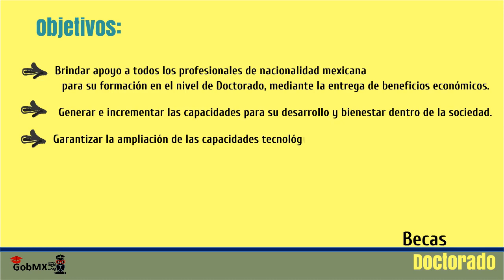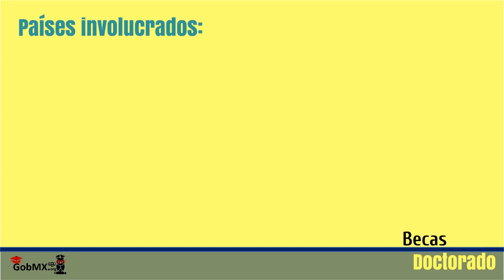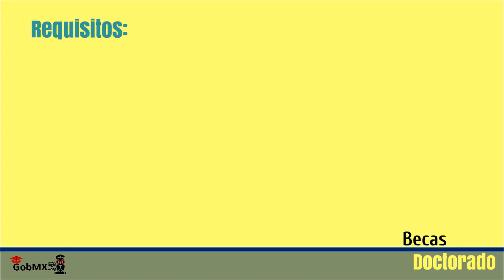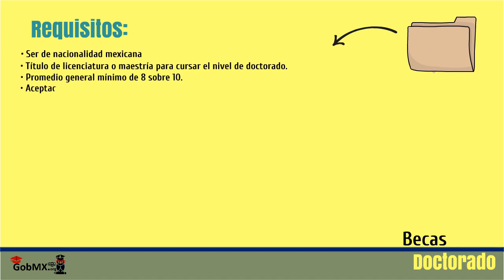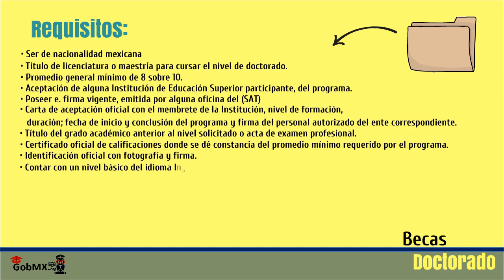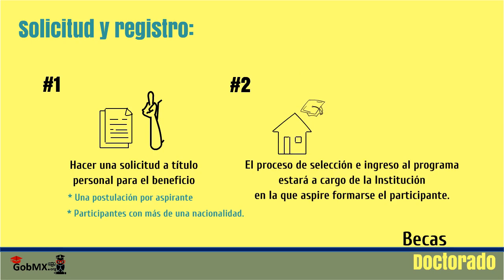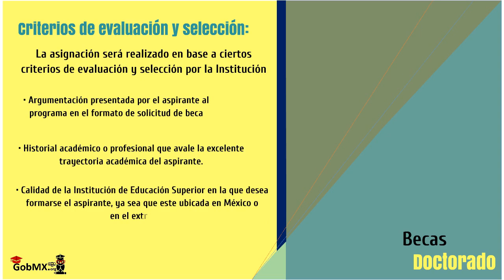Becas Conacyt Doctorado 2022-2023 - Becas Conacyt para estudios de Doctorado en el Extranjero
Becas Conacyt Doctorado

1 Monto de las Becas Conacyt Doctorado
1.1 Requisitos para optar a una Becas Conacyt Doctorado
1.2 Duración de las Becas Conacyt Doctorado
1.3 Beneficiarios de las Becas Conacyt para Doctorado
1.4 Objetivos de las Becas Conacyt Doctorado
1.5 Países participantes de las Becas Doctorado para Movilidad Internacional
1.6 Criterios de Evaluación y Selección a las Becas Conacyt Doctorado
¡Dale a Compartir¡
Las Becas Conacyt Doctorado consisten en apoyos económicos dirigidos a profesionales de nacionalidad mexicana con la finalidad de formarlos a nivel de Doctorado, en la modalidad presencial de tiempo completo, dentro o fuera del país

 REGISTRO – SOLICITUD
Monto de la Beca Duración de la Beca
$300,000.00 pesos. 4 – 5 años
Monto de las Becas Conacyt Doctorado
 REGISTRO – SOLICITUD

Este programa de apoyo Becas Conacyt Doctorado» ofrece varios beneficios a sus becarios, entre ellos se encuentran la entrega mensual de una ayuda económica destinada a su manutención. Esta ayuda es de un monto anual de hasta $300,000.00 pesos mexicanos, los cuales en cuanto al programa de movilidad internacional se entregará el equivalente en la moneda del país receptor, ya sea en dólares americanos, libras o euros.
Otros de los beneficios es el seguro médico con una cobertura en base al tabulador autorizado y publicado en la Convocatoria del programa, además del apoyo para la matrícula y demás gastos académicos.
Ahora bien, para los becarios que cuenten con otro beneficio económico, el depósito de la Beca Doctorado será entregado con un ajuste de tal manera que no sobrepase un monto igual a dos veces el tabulador establecido por el programa.

Requisitos para optar a una Becas Conacyt Doctorado
A continuación, se describirán los requisitos necesarios para optar a una Beca Conacyt Doctorado, es de resaltar que la entrega exitosa de todos los recaudos brinda mayor oportunidad de ingresar al programa:

Becas Conacyt para Doctorado: Requisitos

Ser de nacionalidad mexicana.
Poseer el título de licenciatura o maestría para cursar el nivel de doctorado.
Haber obtenido en sus anteriores formaciones un promedio general mínimo de 8 sobre 10.
Contar con la aceptación de alguna Institución de Educación Superior (IES) participante del programa.
Poseer la e. firma vigente, conocida también como firma electrónica emitida por alguna oficina del Servicio de Administración Tributaria (SAT).
Carta de aceptación oficial que contenga el membrete de la Institución de Educación Superior (IES), nivel de formación, duración; señalando la fecha de inicio y conclusión del programa y firma del personal autorizado del ente educativo correspondiente.
Título del grado académico anterior al nivel solicitado o acta de examen profesional. Cabe resaltar que la especialidad no es catalogada como un grado académico, por lo cual no es aceptado como un comprobante de grado.
Beneficiarios de las Becas Conacyt para Doctorado
Las becas Doctorado están dirigidas a toda la población profesional mexicana, que desee formarse en el nivel de Doctorado en alguna Institución de Educación Superior (IES)
8. Certificado oficial de calificaciones donde se dé constancia del promedio mínimo requerido por el programa (8 en una escala del 1 al 10); 9. Identificación oficial con fotografía y firma, esta puede ser el pasaporte, credencial de elector o cédula profesional que certifique que el participante es de nacionalidad mexicana; Contar con un nivel básico del idioma Ingles, para ello se debe hacer entrega de un certificado de conocimiento de inglés, con un lapso de duración no mayor a 5 años; Para los aspirantes que ya hayan sido beneficiados anteriormente con una Beca para el nivel de Doctorado, deben entregar una carta de Reconocimiento que de constancia de la terminación del beneficio.
12. Tres cartas de recomendación actualizadas en el Formato de Carta de Recomendación ya sean en el idioma inglés o español, emitidas por profesores o personal académico reconocido; y 13. Para los participantes que se encuentren realizando el nivel de Doctorado en alguna Institución de Educación Superior (IES) fuera del país y soliciten el beneficio, deben hacer entrega de un comprobante de estudios iniciados y las calificaciones oficiales, que contengan el sello y la firma del ente educativo correspondiente con la autoridad de emitir dicha documentación.
Cabe destacar que los requisitos y documentaciones necesarias para poder optar a este programa variaran dependiendo de la convocatoria del programa de las Becas Conacyt Doctorado.
Duración de las Becas Conacyt Doctorado

Duración de la Beca
Las Becas Conacyt Doctorado tienen una vigencia de hasta 48 meses, es decir, 4 años para los becarios que cuenten con el grado de maestría avalado por algún ente educativo mexicano.